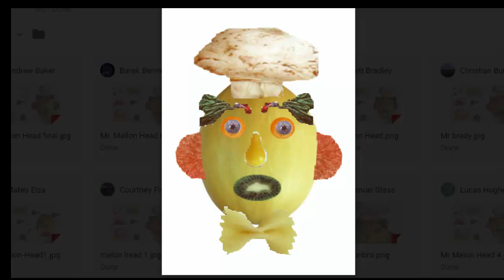2017 Art Show - 8th Grade - Sam Glass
Art Show presentation 2017